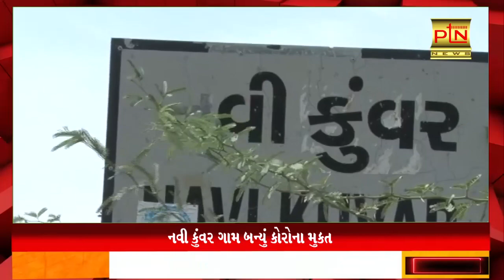નવી કુંવર ગામ બન્યું કોરોના મુકત ।। PTN News ।। Gujarati News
નવી કુંવર ગામ બન્યું કોરોના મુકત

Ptndigitalmedia.com

Patan News
Mahesana News
Banaskantha News
Sabarkantha News
Ahamdabad News
Surat News
Vadodara News
Rajkot News
Gujarati News
Top News
Live News